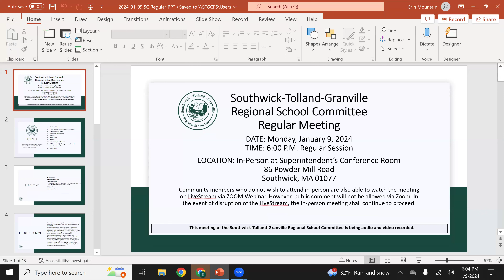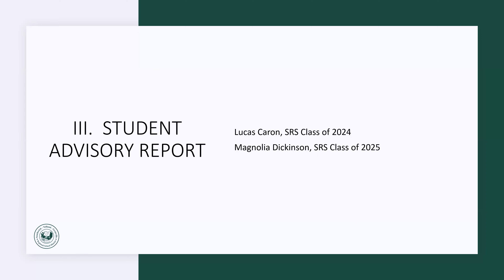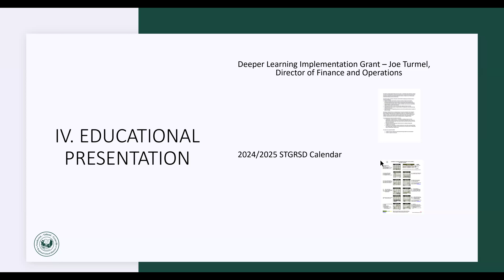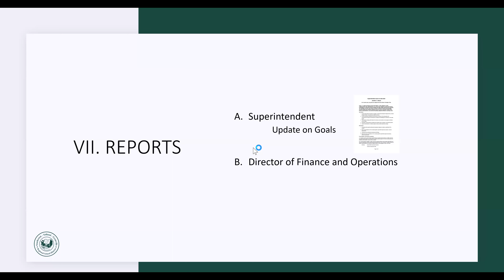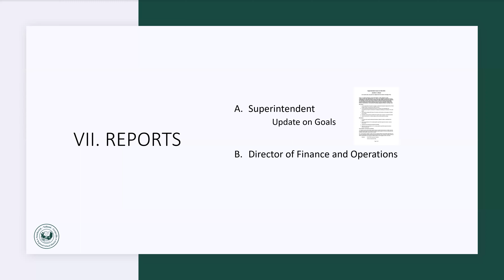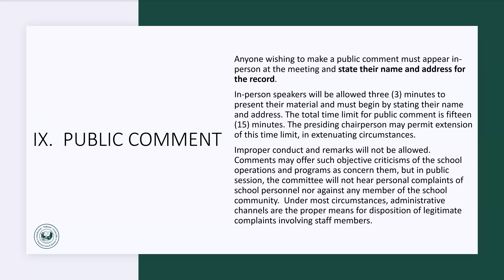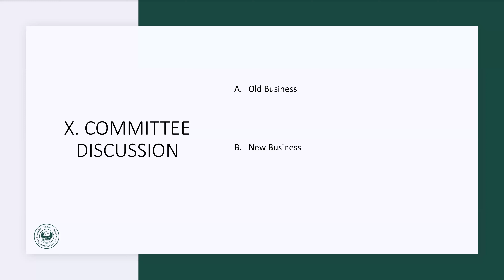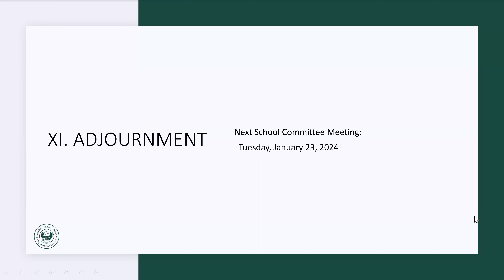STGRSD School Committee Meeting: January 9, 2024